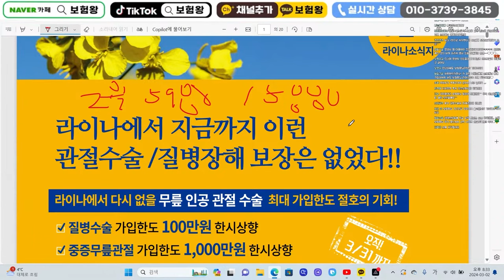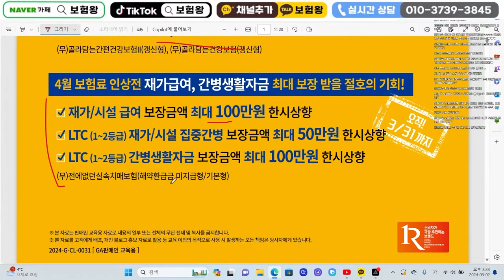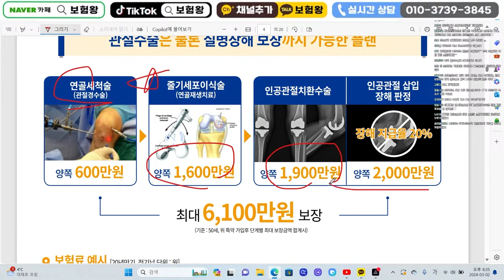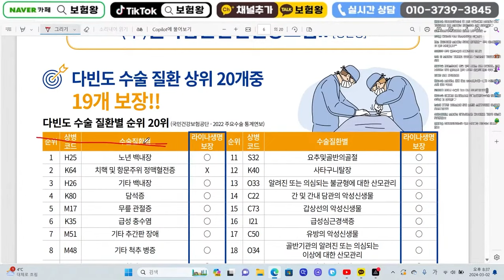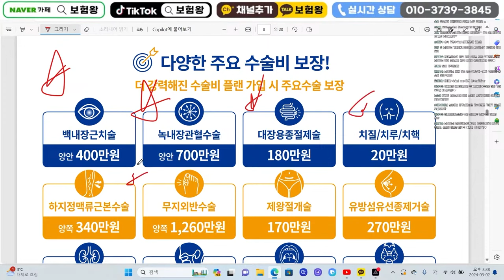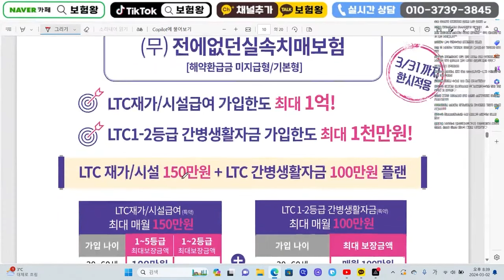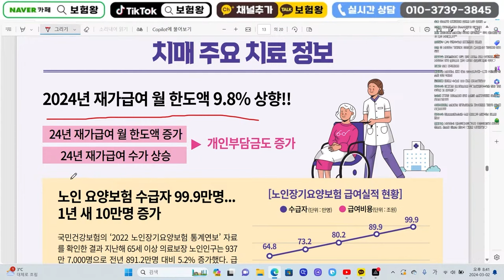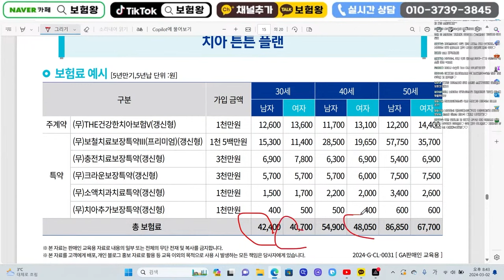3월 라이나생명 신상품이슈안내!! 관절수술비한도up 재가치아보험료 인상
안녕하세요~~

라이나생명 3월 신상품이슈안내자료 올려드립니다.
비교해서 가성비와 보험료 유리한곳으로 준비하시면 됩니다

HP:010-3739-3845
카톡친구추가:r2an
카톡플러스친구:보험왕검색